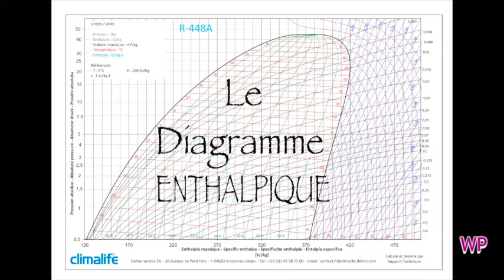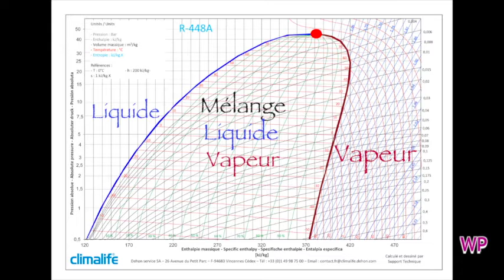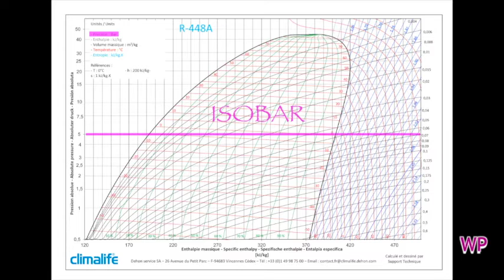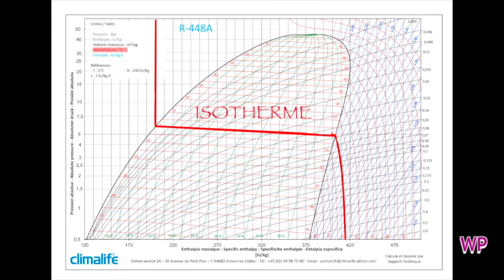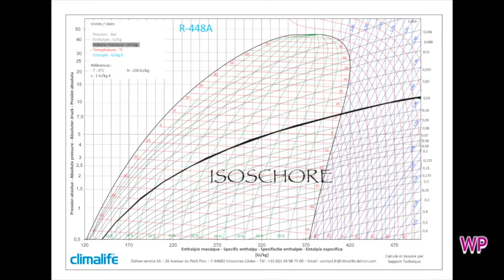#2 présentation du diagramme ENTHALPIQUE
Présentation du diagramme ENTHALPIQUE aussi connu sous le nom de "MOLLIER".
- Utilité du diagramme
- Son utilisation
- Ses grandeurs physiques